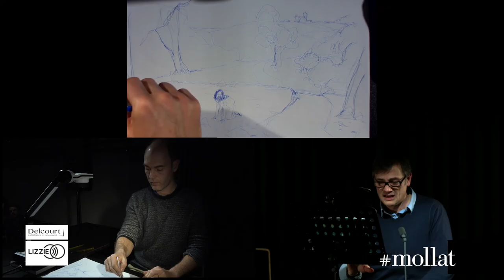Michel Bussi et Éric Puyrabet - Les Contes du Réveil Matin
Michel Bussi et Éric Puyrabet présentent "Les Contes du Réveil Matin" aux éditions Delcourt, également disponible aux éditions Lizzie.